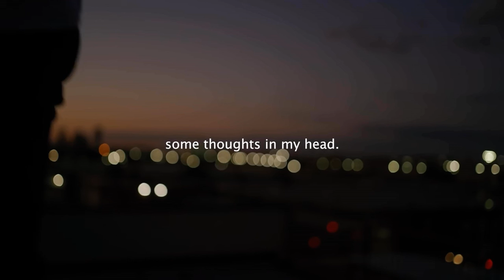Thoughts in my head